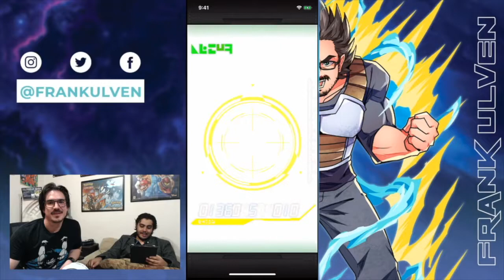Summons de 200 piedras!!! | Leyenda Z | Dokkan Battle